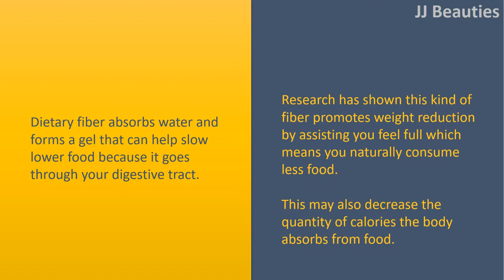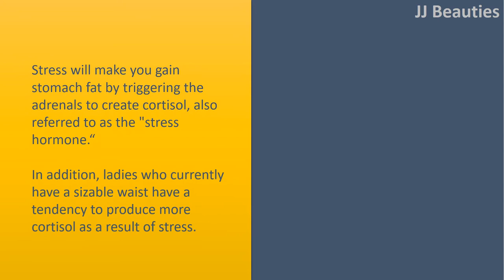Effective Ideas to Lose Stomach Fat (Supported by Science).|Avoid Foods Which Contain Trans Fats.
Effective Ideas to Lose Stomach Fat (Supported by Science).

Dietary fiber absorbs water and forms a gel that can help slow lower food because it goes through your digestive tract.
Research has shown this kind of fiber promotes weight reduction by assisting you feel full which means you naturally consume less food. This may also decrease the quantity of calories the body absorbs from food.

Avoid Foods Which Contain Trans Fats.
Tran’s fats are produced by pumping hydrogen into unsoaked fats for example soybean oil.
These fats happen to be associated with inflammation, cardiovascular disease, insulin resistance and belly fat grow in observational and animal studies. In lowering stomach fat and safeguard your wellbeing.

Don't Drink An Excessive Amount Of Alcohol.
Alcohol might have health advantages in a small amount, but it's seriously dangerous should you drink an excessive amount of. Reducing alcohol might help lower your waist size.
You don't have to quit altogether if you like it, but restricting the total amount you drink right away might help.

Reduce Your Stress Threshold.
Stress will make you gain stomach fat by triggering the adrenals to create cortisol, also referred to as the "stress hormone."
In addition, ladies who currently have a sizable waist have a tendency to produce more cortisol as a result of stress. Elevated cortisol further contributes to excess weight round the middle.
In lowering stomach fat, participate in enjoyable activities that relieve stress. Practicing yoga or meditation could be effective methods.